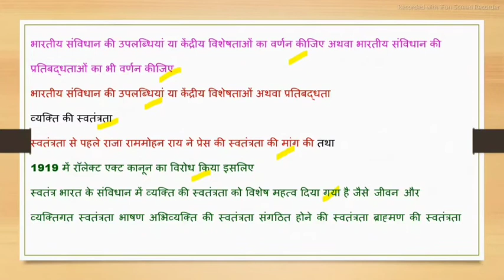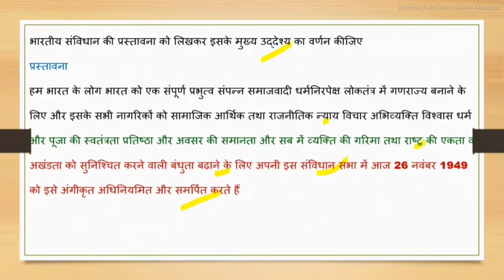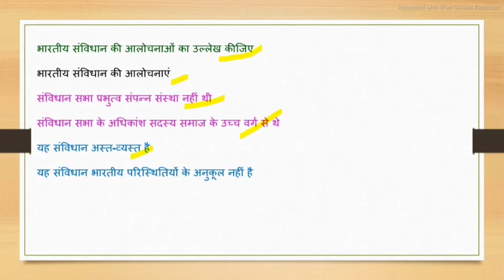class 11th political Science chapter-10 संविधान का दर्शन